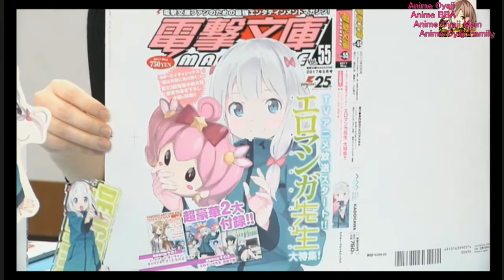Eromanga Sensei SP Vol.9/Akane Fujita /Yoshitsugu Matsuoka/ Saori Ōnishi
松岡禎丞 Yoshitsugu Matsuoka
大西沙織 Saori Ōnishi
藤田茜 Akane Fujita